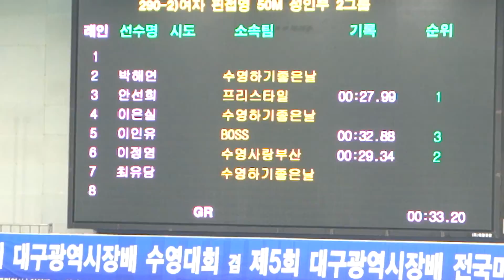2015 대구마스터즈 수영대회 핀접 50 이정염 / Women's 50m Butterfly Fins non - player